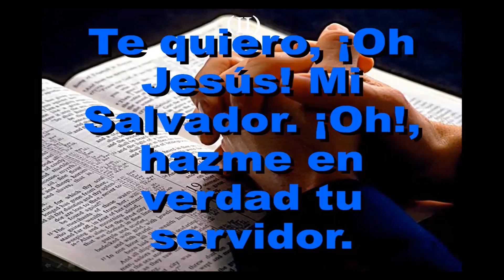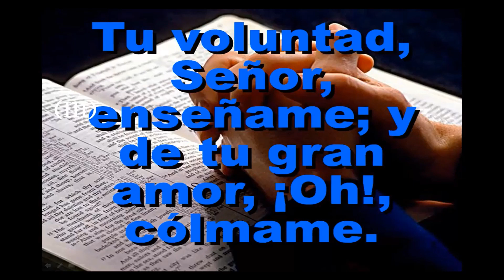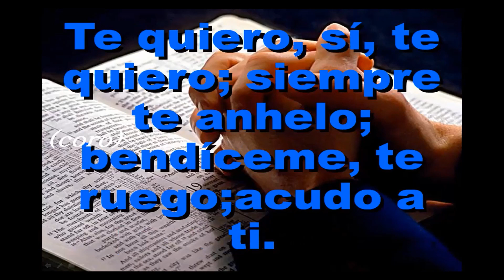Himno 237 Te Quiero mi Senor